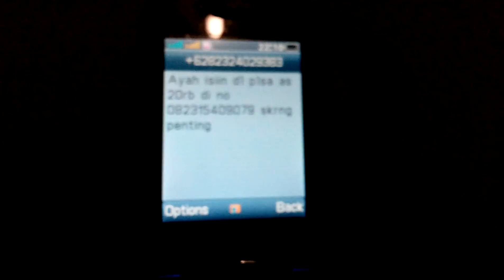Modus SMS PENIPUAN! Setelah Mama, kini Ayah juga minta pulsa!